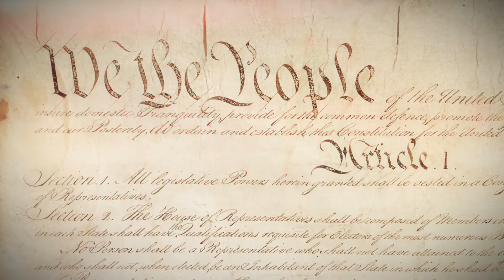Conceived in Liberty: S1, Episode 3 - Andrew Roberts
This episode of Conceived in Liberty: The Bradley Speaker Series features an interview with British author and historian Andrew Roberts. The author of numerous award-winning books, including his most recent book, Churchill: Walking with Destiny, Roberts is a foremost expert on Winston Churchill. In this episode, he addresses Churchill’s approach to governing during a crisis and how he evolved from statist to staunch advocate of the free market system. Roberts also shares his take on the destruction of historical monuments.